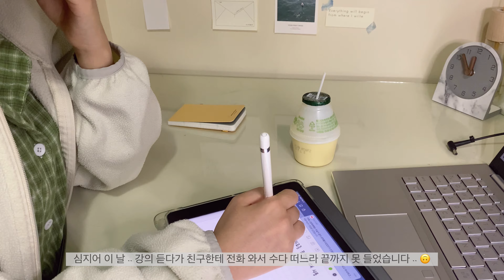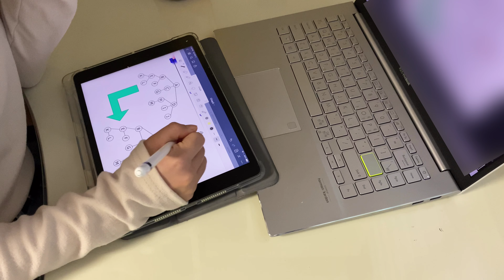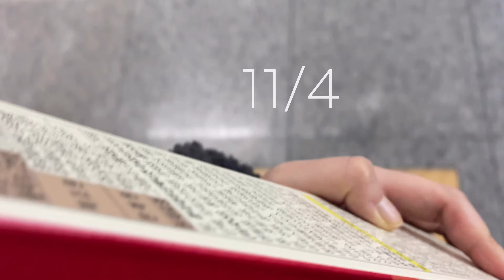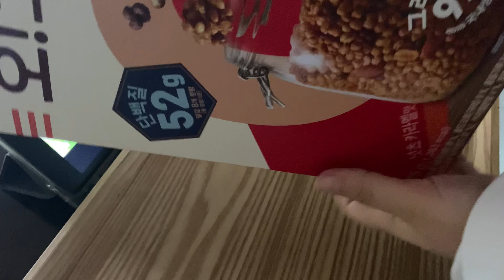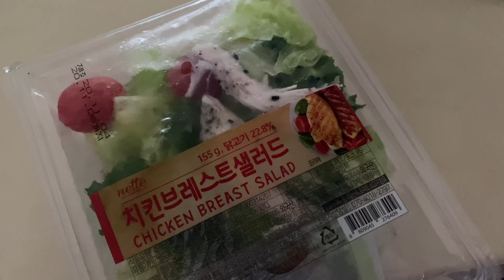(eng) vlog. 대학생 일상 브이로그. 밥 - 공부 - 과제. 정말 아주 약간의 운동.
여러분 제가 영어 자막 단다고 이거저거 만지다가 요상한걸 만져버렸나봐요 . .
뭘 해도 원래대로 안 돌아와서 그냥 지우고 새로 올립니다. 댓글 달아주신 분들도 계셨는데 .. ㅠㅠㅠㅠㅠ
당황하신 분들 전부 죄송합니다 ˜”*°•.˜”*°• I'm so sorry •°*”˜.•°*”˜ ㅠㅠ

오늘도 별 거 없는 제 일상 보러 와주신 분들 모두 감사드립니다 !
좋은 하루 보내세요 (^^ゞ

I think I pressed something weird while trying to put English subtitles.
I just erased it and uploaded it again ! I'm sorry to confuse you. (ToT)

cameraㅣiphone 11
ipadㅣ7세대
laptopㅣasus vivobook s14 M433IA 512GB
편집 프로그램ㅣvllo